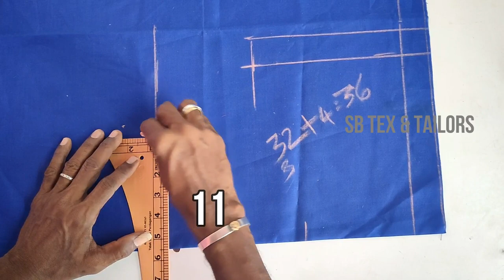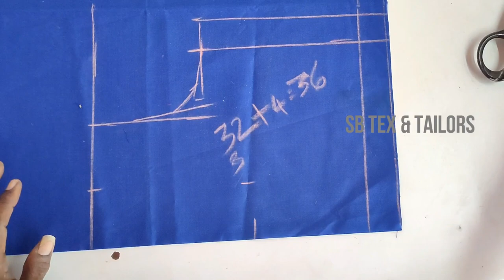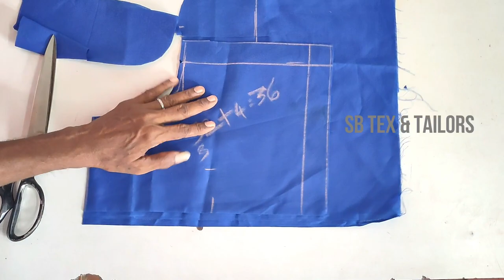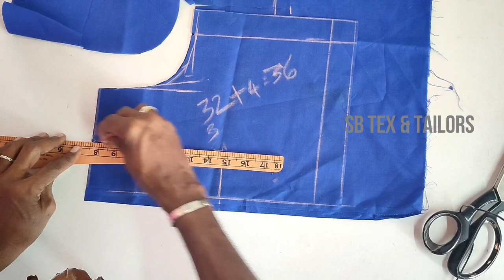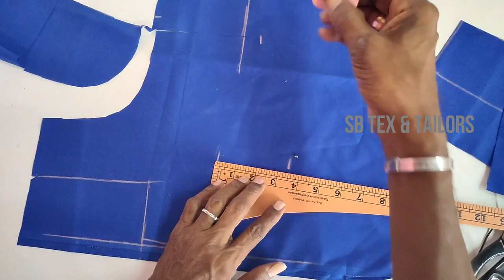32 size perfect blouse cup shape cutting in tamil | SB Tex & Tailors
32 size perfect blouse cup shape cutting in tamil